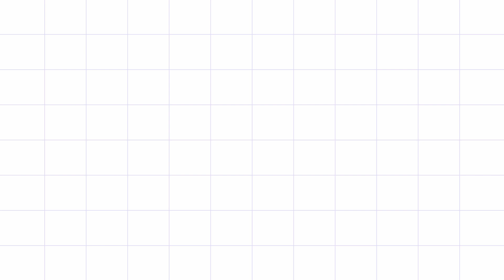फोम फेंकने वाला रोबोट जो जंगल की आग.मैं भी Airdroped किये जा सकता हैं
फायर फाइटिंग  हमेशा से ही बहुत ही खतरनाक पेशा रहा है , पर  कभी कभी कुछ दुर्घटनाएं इतनी खतरनाक होती हैं की फायर fighters  की जान कहते मैं नहीं डाली जा सकती ,ऐसी जानलेवा दुर्घटनाओं से निपटने के लिए ही  Milrem Robotics and InnoVfoam ने मिल कर ऐसे फोम फेंकने वाले रोबोट्स का आविष्कार किया है।
कुछ आगजनी की घटनाएं बहुत हो भीषण होती हैं।  मिलरम के unmanned ग्राउंड रोबोट्स  रिमोटली कण्ट्रोल किये जाते हैं , वीडियो cameras की  मदद से firefighter  हर स्तिथि पर नज़र रखते हैं  और ज़रूरत  पर रोबोट्स की मदद से पानी मिला फोम आग पर छिड़क देते हैं जिस से आग और नहीं फैलती।
यह रोबोट्स इतने मजबूत हैं की किसी भी विषम स्तिथि  जैसे जंगल की आग. केमिकल फैक्ट्रीज की आग  मैं भी , airdroped  किये जा सकते हैं

एक रोबोट करीब २०००० लिट्र  पानी या फोम प्रति मिनट पंप कर सकता है |